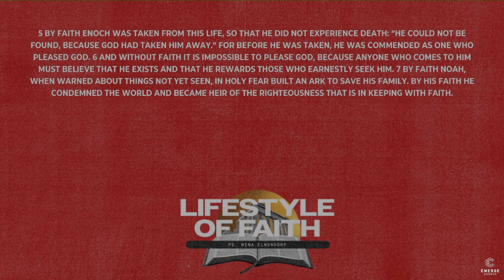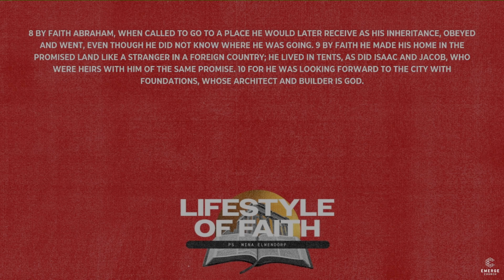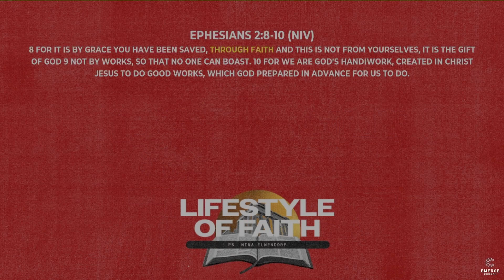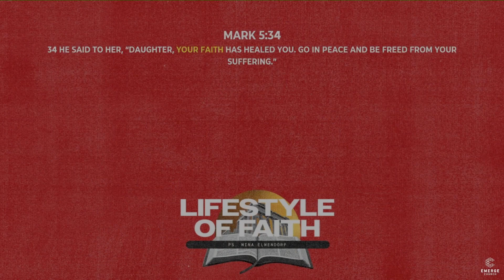Warner AM - Ps Nina Elmendorp - Lifestyle of Faith - 29.01.2023